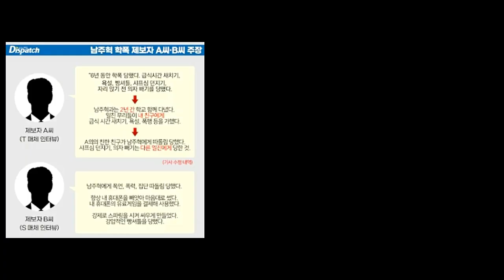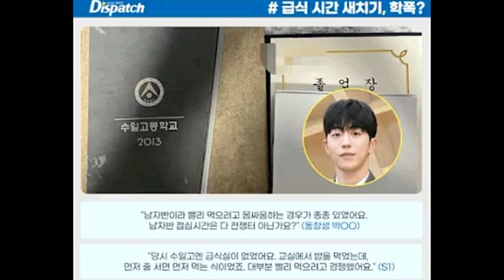Kronologi Wawancara Dispatch dengan 18 Teman Sekelas & 2 Guru Nam Joo Hyuk